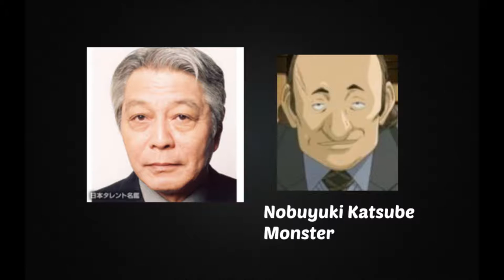Anime Voice Comparison- Roberto (Monster)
Who's your favorite Roberto voice? Who do you want to hear next?